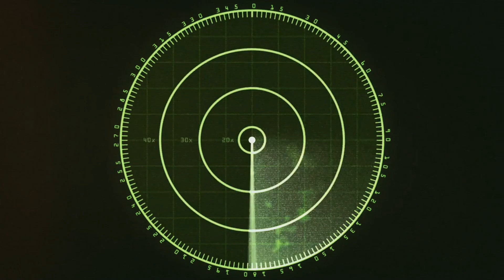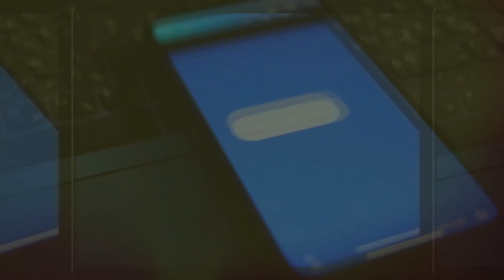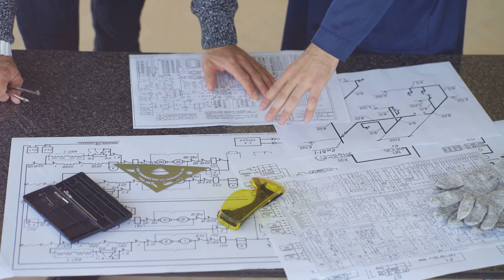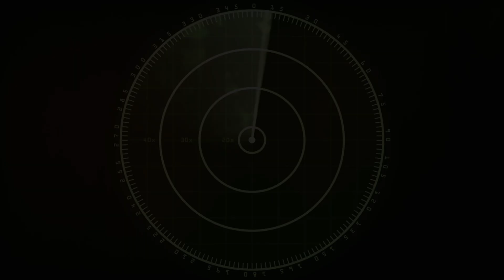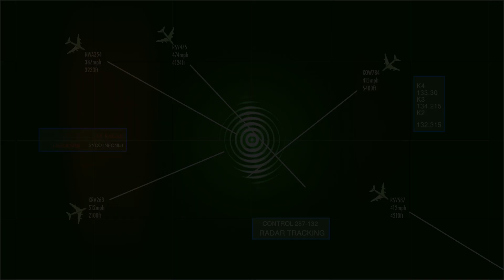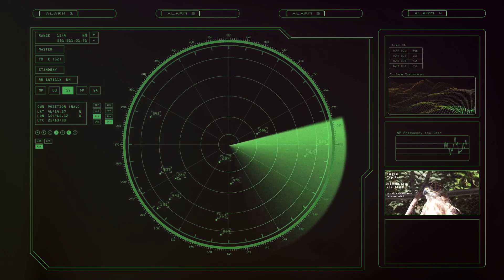THAAD Missile Defense: Protecting the Skies from Missile Threats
Explore the cutting-edge technology behind the THAAD missile defense system and learn how it intercepts ballistic threats to safeguard nations. From advanced radars to 'hit-to-kill' technology, discover why THAAD plays a crucial role in modern military strategy. Perfect for military enthusiasts, tech lovers, and anyone curious about global defense systems.